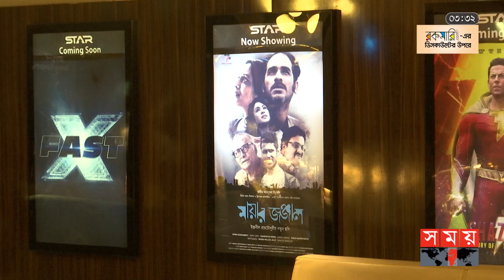দুই বাংলায় একসাথে ছবি মুক্তিতে প্রত্যাশা পূর্ণ হয়েছে: সোহেল | Sohel Mondol | Actor | Celebrity Talk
Somoy TV: t.ly/Se1z
Somoy TV Bulletin: t.ly/iqIq
Somoy Entertainment: t.ly/3dWC
Somoy Sports: t.ly/iASp
SOMOY TV ISLAMIC: t.ly/zU6a

Somoynews.tv: t.ly/Y7ab
খেলার সময়: t.ly/xJ5H
সময়ের গল্প: t.ly/EW3M
এ সময়ের বাণিজ্য : t.ly/m3ir

Groups:
Somoy TV (Official)✅: t.ly/ajiO
Somoy Entertainment✅: t.ly/8CLh
Somoy Business✅: t.ly/4xaJ